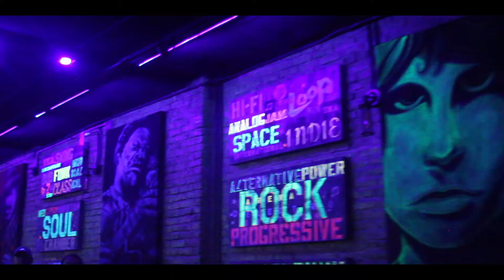G Leon Chicago, Beatkrushers Endoinktv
Endoinktv G Leon Performance

G Leon un artista  Desde La Ciudad de los vientos, Chicago Il

Beatkrushers.com
Endoinktv
Endoink.com
18N81.com